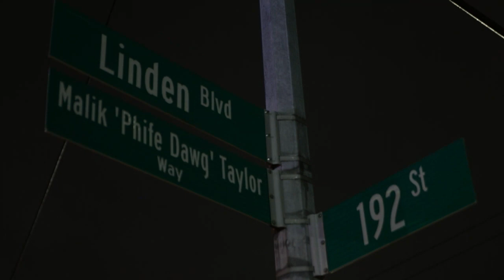Man Shot in St. Albans Queens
October 05, 2022 - Queens, New York: At approximately 6:02pm, 113th precinct police responded to reports of a shooting at 193-11 Linden Ave in the St. Albans neighborhood of Queens and located a man shot with non life threatening injuries. The individual was transferred to an area hospital. At this time there are no arrests and the investigation is ongoing.

Video by HG (FreedomNewsTV)